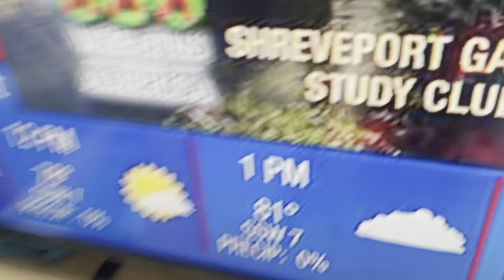Follow-up video on grandpas house